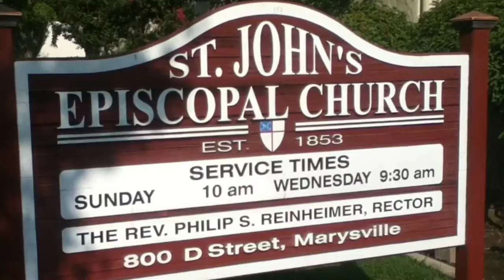Saint John's - Loaves and Britches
Warm loving people serving Christ while helping those less fortunate in their community.

When I opened the door I heard a high pitched 'hi' directed at my knee. I looked down upon a precious little girl with a welcoming smile. Her precociousness was infectious and filling as any food on the shelves.